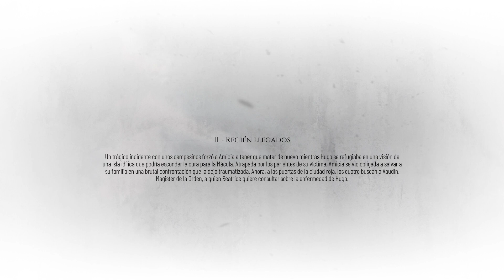A PLAGUE TALE REQUIEM PC PARTE 03. ESPAÑOL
*SIGUENOS*

RAM: DDR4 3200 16 GB